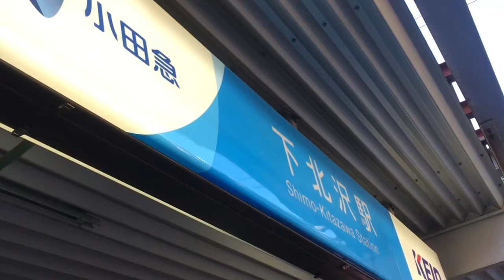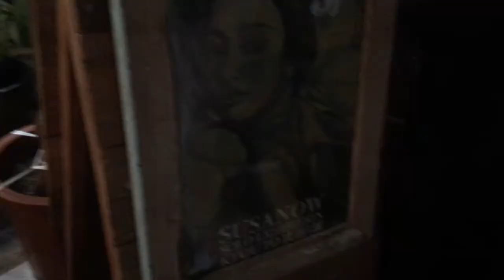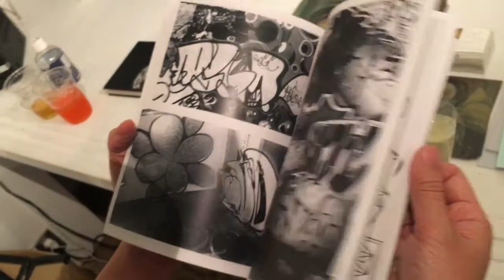KYOU TO IUHI展＠下北沢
SUSANOWさんのKYOU TO IU HI展に遊びに行きました。
グラフィティ好きな人の作品を見るのはやっぱり勉強になります。

下北沢レインボー倉庫3F
2017.5.4~14までやってるそうです。